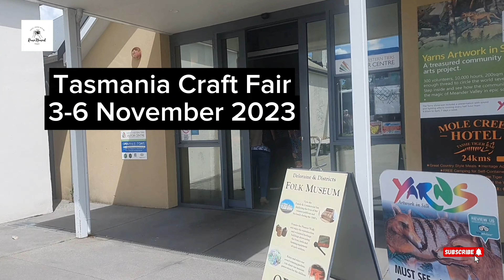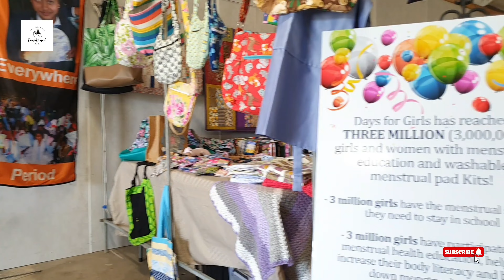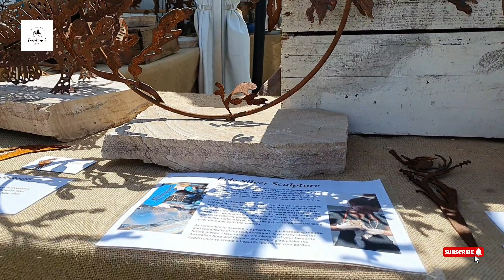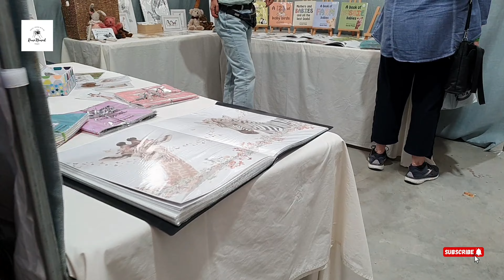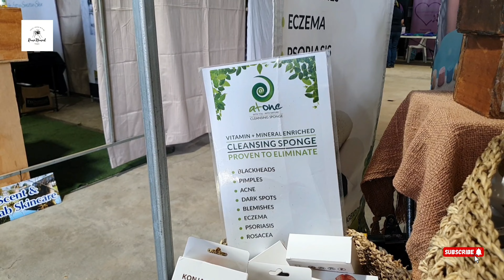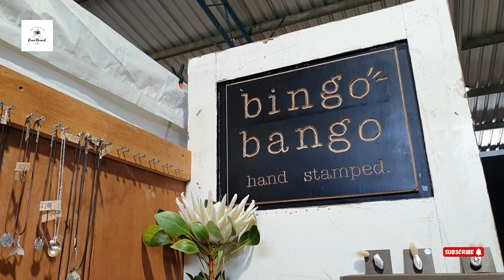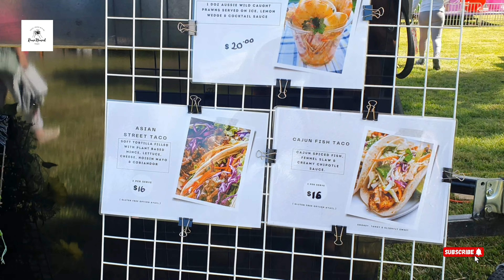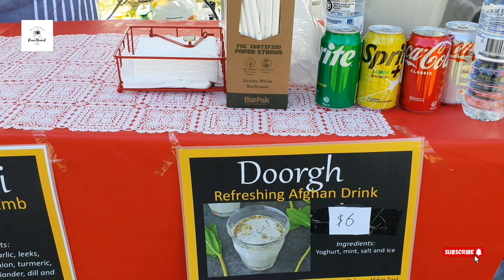Tasmania Craft Fair 2023